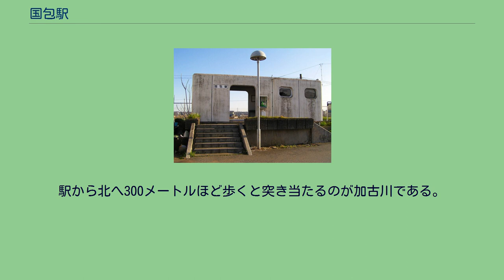国包駅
国包駅（くにかねえき）は、兵庫県加古川市上荘町国包（くにかね）にあった三木鉄道三木線の駅（廃駅）。
建具の里国包への入口。
当駅開業前にも、現在の厄神駅が初代「国包駅」を名乗っていたが、当駅開業時に初代国包駅は厄神駅に改称された。
単式ホーム1面1線のみを有する地上駅。
線路はほぼ東西に走り、ホームは線路の北側にある。
無人駅であった。
駅舎はホームに接して設けられており、待合所やトイレ（汲取式）などが小さくまとめられた簡単なものとなっていた。
この駅舎は鉄筋コンクリート造り1階建て、18平方メートルの建物で、大阪鉄道管理局の建築課によって設計された。
昭和50年代から全国の無人駅には同様の駅舎が多数設置されているが、1976年（昭和51年）に建てられた当駅のものはその最初であり、無人駅における簡易な駅舎の設置の嚆矢となったとも言えるものである（当時はカプセル駅と呼ばれた）。
駅舎の内部には椅子などが設けられていた。
その他、駅の外部の駅舎脇には公衆電話が設置されていた。
なお、駅舎内に設置されていたトイレは入口の前に木が生えて使用不能となり、閉鎖された。
2009年（平成21年）6月 に駅舎が解体された。
国包の集落は駅から西側に広がっており、国包郵便局や加古川市立八幡小学校などがある。
国包は加古川上流より流された木材の集散場所であったことから建具作りが大変盛んな土地である。
駅のすぐ東側の踏切では三木線の線路を県道20号が越えている。
駅から北へ300メートルほど歩くと突き当たるのが加古川である。